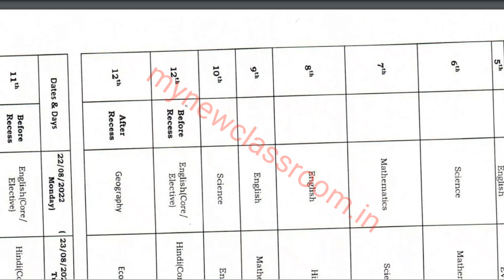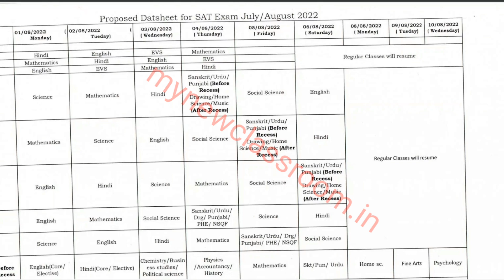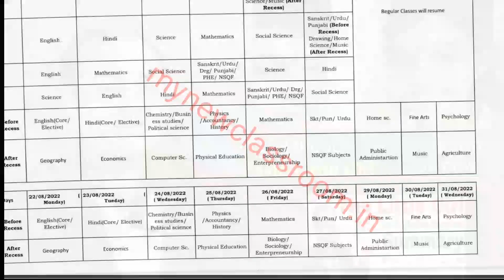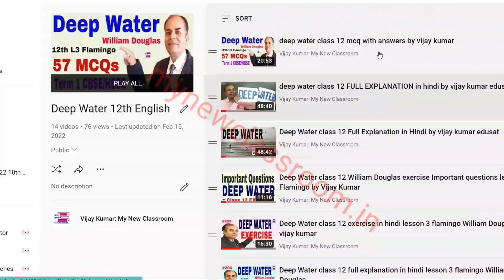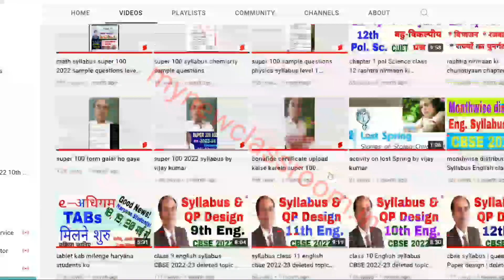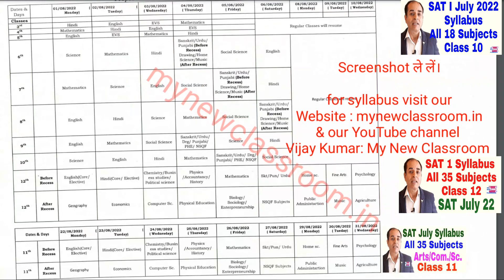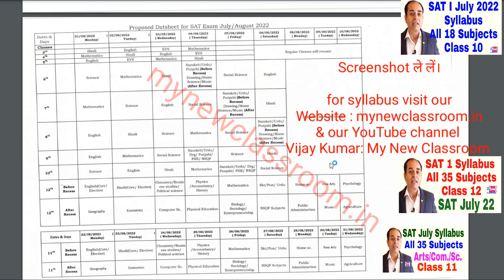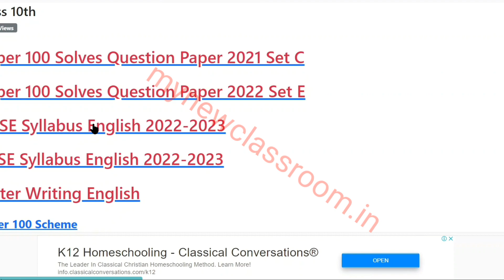SAT datesheet HBSE class 12 by vijay kumar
In this video, datesheet, syllabus for SAT July/August is given by vijay kumar

Haryana Board Regular/Haryana Open School:Download Admit Card 10th/12th Exam July 2022
Dear students,
Join our whatsapp study group by sending us your name, class, roll no, school name, village and distt on our whatsapp number . We will add you. Thus, you will get free daily lessons from us.
In this video, we have given syllabus of SAT July HBSE . We have given syllabus of all 35 subjects of class 12 which will be there in SAT 1 which is going to be conducted in July in haryana board schools.
SAT I JULY 2022
Class 12
Hindi Syllabus: April & May topics
April topics
May topics
Class 12
English Syllabus: April & May topics
April topics
May
Class 12
Political Science Syllabus: April & May topics
April topics
May
Biology SAT 1 links